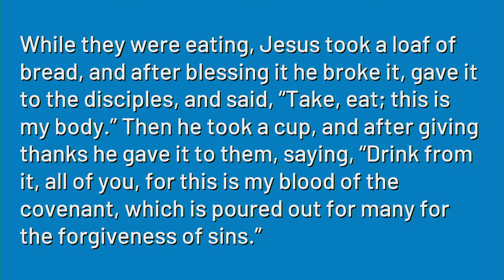"The Whole World", sermon by Rev. Terri Cofiell